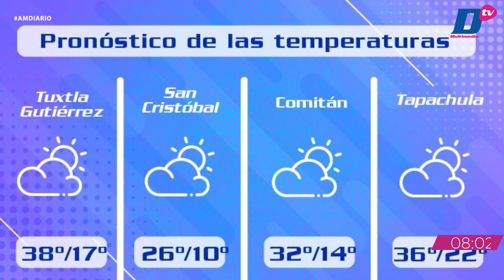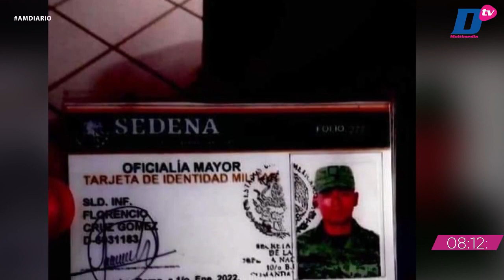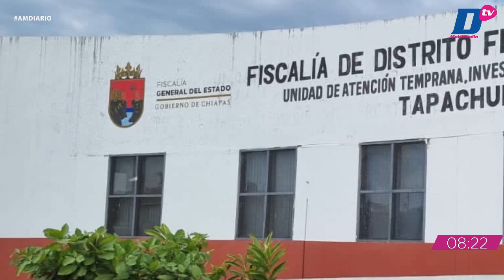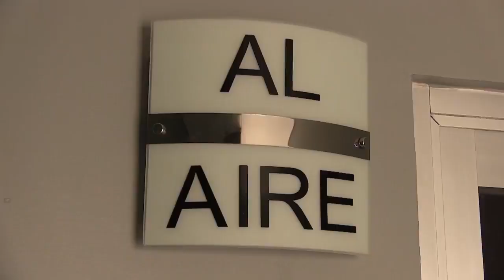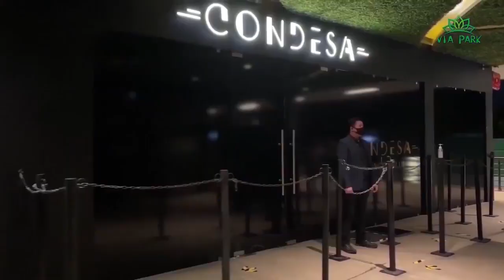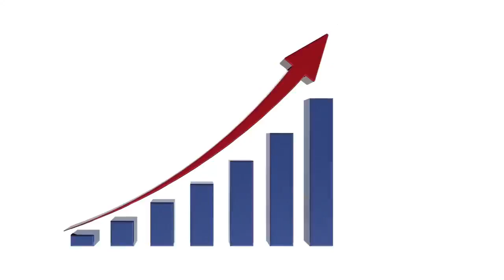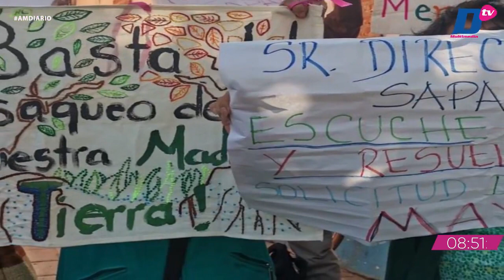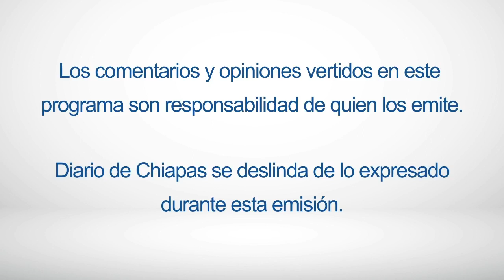En Vivo | Noticiario AM Diario | 06 de abril de 2022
🔺MILITARES “CERCAN” LA FRONTERA SUR.
🔺LOCALIZAN EL CADÁVER EN SAN JUAN CHAMULA.
🔺FMVB RATIFICA PROCESO DE AVECH
🎧 Escúchanos en LaRadioDelDiario 97.7 FM